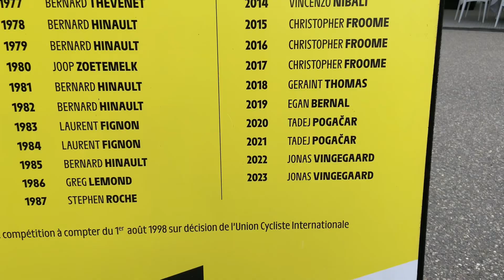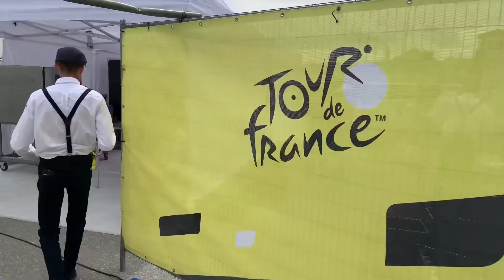Il Relais Etape del Tour e 2 chiacchiere con Dino che pedalato la Parigi Brest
Vi mostro il Relais Etape del tourdefrance e faccio 2 chiacchiere con Dino, che qualche anno fa si è divorato i 1218 km della